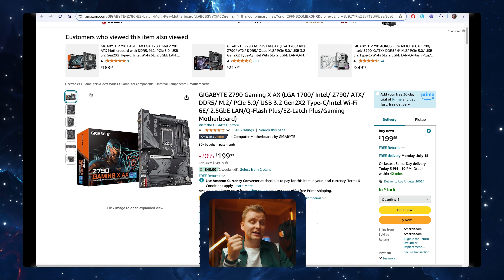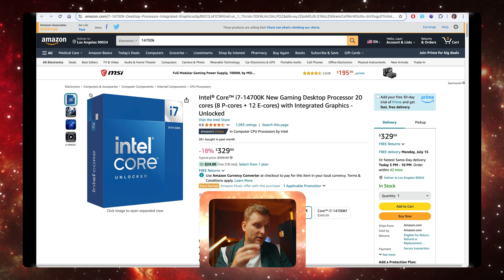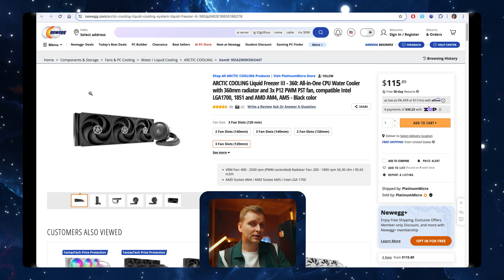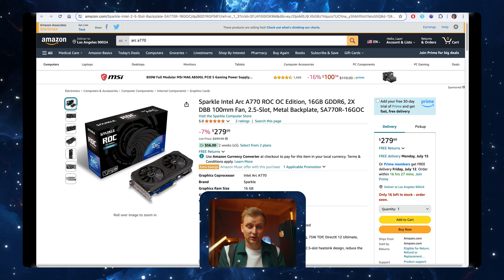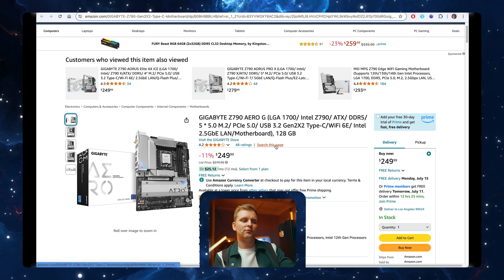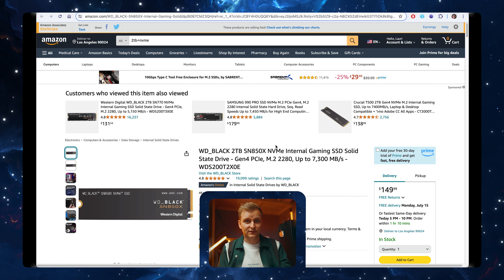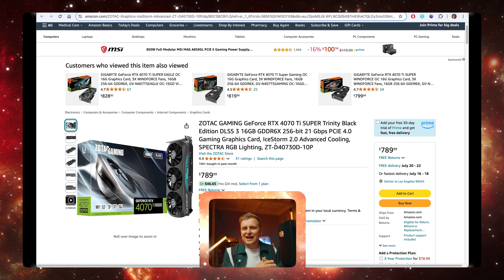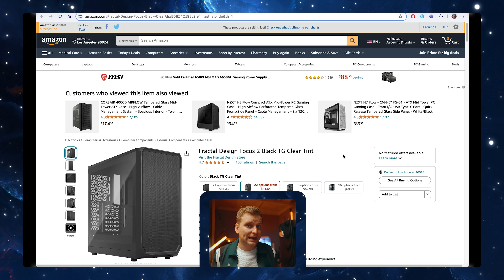MEILLEUR PC de création pour 1 500$ - C'est TOUT ce dont vous avez besoin et un peu plus! [Partie 2]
Je suis surpris de ce que l'on peut construire pour seulement 1 500 $ en tant que créateur. Quelle bête pour la vidéo, la photo et la 3D + le chemin de mise à niveau !

✅ Recommandation Creator PC Parts [~$1500]
➡ Alternative égale à « Recommandation », mais là pour comparaison de prix.
➕ Option de mise à niveau [~2200 $]
⬇ Option de rétrogradation
N/R - non recommandé à ce prix

👉 Processeur [INTEL 🔵🔵]
➕ N/R

👉 CARTE MÈRE [AMD 🔴🔴]
➕ N/R

👉 Processeur [AMD 🔴🔴]
➕ N/R

👉 PÂTE THERMIQUE [CPU]

👉 PLUS GLACIÈRE
➕ N/R

👉 SSD [système d'exploitation]
[Guide du flux de travail de stockage]

👉 RAM
➕N/R

❗ Vous pourriez avoir besoin de ce kit de tournevis

👇❗️Conceptions PC pour les créateurs [Dernières nouveautés]❗️👇
➡️ 750 $ BB4B (Meilleur rapport qualité-prix) PC
➡️ PC de création BB4B à 1 500 $
➡️ PC de création BB4B à 2 500 $
➡️ PC de création BB4B à 4 000 $

Vous souhaitez que je teste certaines technologies ou vous êtes intéressé par une collaboration ?

Vidéo réalisée par Lauri Pesur
Édité par Sam Ruddick
MATÉRIEL UTILISÉ DANS CETTE VIDÉO :
[Tous les liens « geni.us » ci-dessous redirigent vers Amazon (ou d'autres boutiques en ligne) et peuvent générer des commissions]
AUDIO:
-L'enregistreur + le micro que j'utilise
-Microphone Shotgun que j'utilise
- Mes écouteurs principaux [PAS CHERS]
-Mon casque principal 2.0 [PAS BON MARCHÉ]

VIDÉO:
- Caméra A-roll
-Objectif pour une caméra
- Caméra B-Roll
-Caméra de haut en bas
- Objectif Bokeh principal 4 Sony
-La bête grand angle avec OS

LUMIÈRES:
-Lumière de remplissage principale
- Cheveux et lumières RVB que j'utilise
-Applique murale à tube RVB derrière moi
-L'effet de feu lumineux

AVERTISSEMENT : Certains des liens dans cette description vidéo et cette chaîne sont des liens d'affiliation, ce qui signifie qu'en cliquant dessus et en achetant le ou les articles, je reçois une petite commission. En tant qu'associé Amazon, je gagne des achats éligibles. L'utilisation des liens fournis ne change PAS le prix pour vous. Il en va de même pour Newegg, Best Buy, B&amp;H.

0:00 Introduction
0:40 Prix final
1:00 CARTE MÈRE
1:28 Remarque IMPORTANTE
3:29 CPU
4:00 Glacière
4:28 SSD
5:12 RAM
5:40 GPU
6:40 PSU
7:15 CAS
7:37 PRIX TOTAL !
8:02 Mise à niveau de la CARTE MÈRE
8:32 6GHz pointe
9:15 Mise à niveau du SSD
10:15 Mise à niveau du processeur graphique
12:09 Mise à niveau du bloc d'alimentation
12:58 Mises à niveau du boîtier
13:25 MISE À NIVEAU Prix total
14:00 Comment le construire et l'installer !